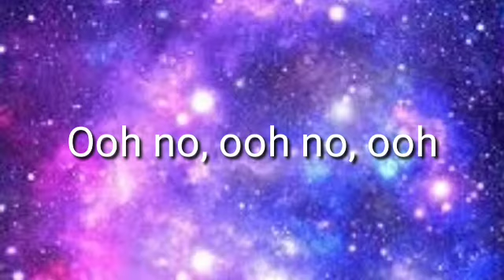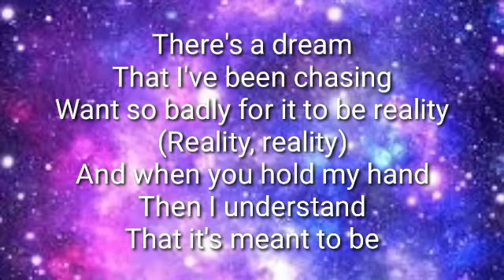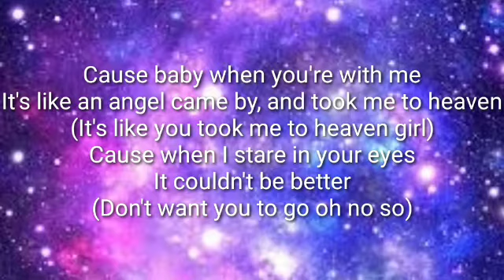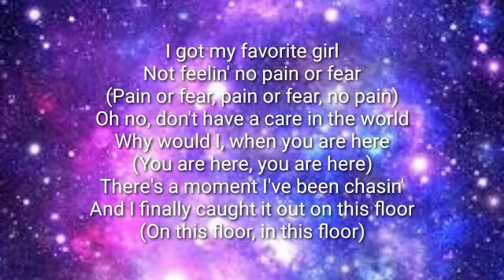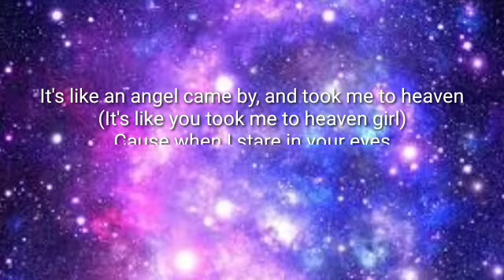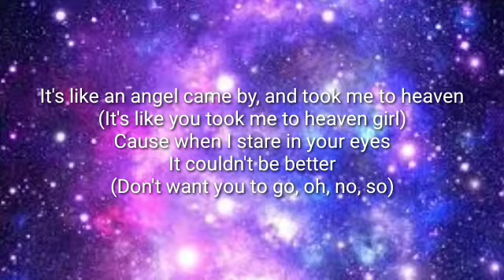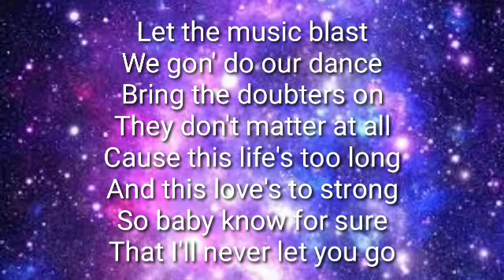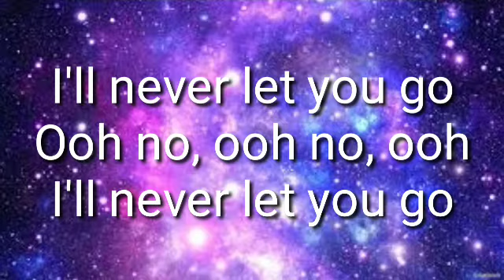Justin bieber_Never let you go (lyrics video) 2020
This video about Justin bieber_Never let you go (lyrics video) 2020